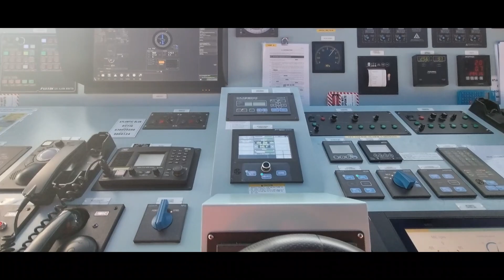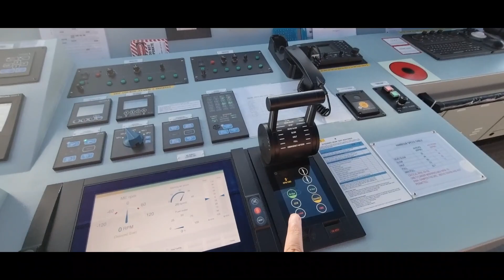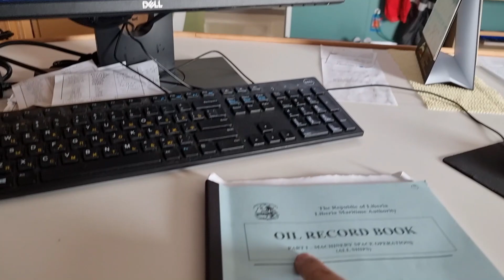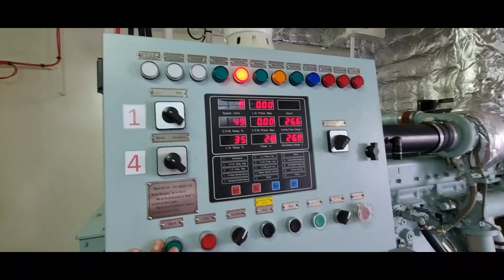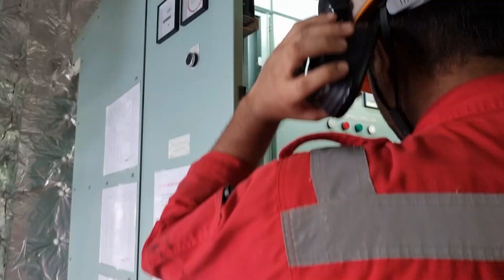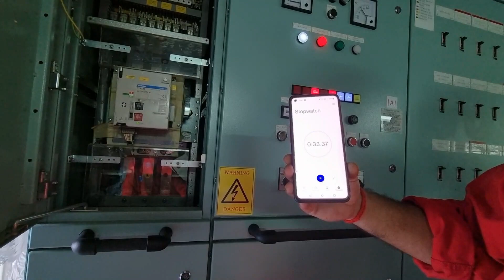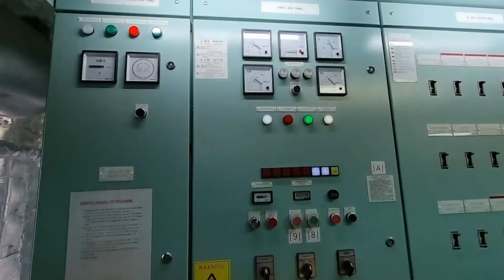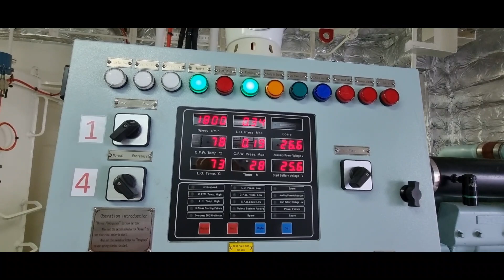haircut on ship and emergency generator ka on load test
here is another blog from the ship. it was recorded earlier.